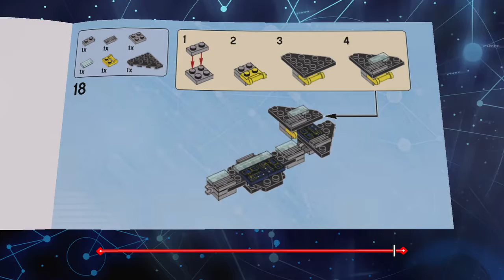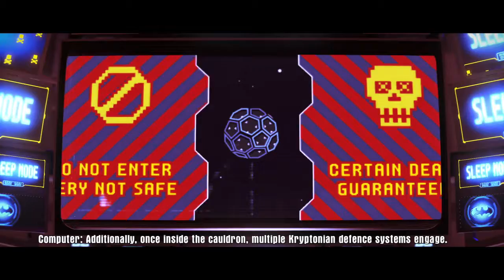Lego Dimensions_Story Pack_The Lego Batman Movie Part 2 The Fortress Of Solitude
Welcome to my letsplay of Lego dimensions Year 2 with new levels, characters, vicales and more.